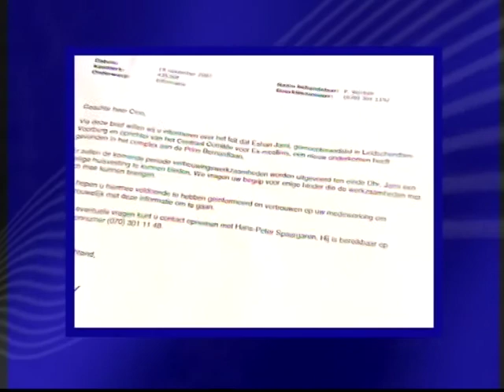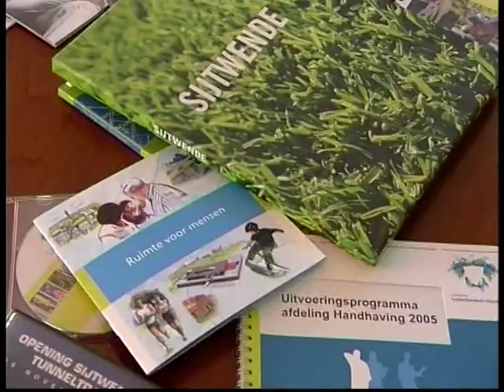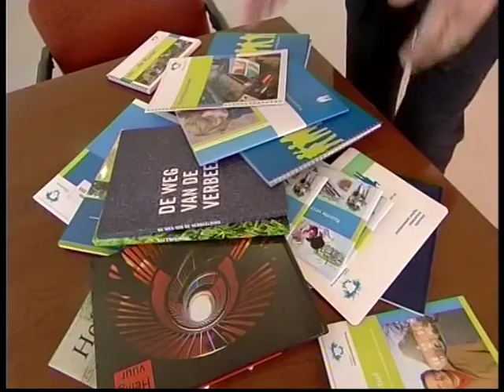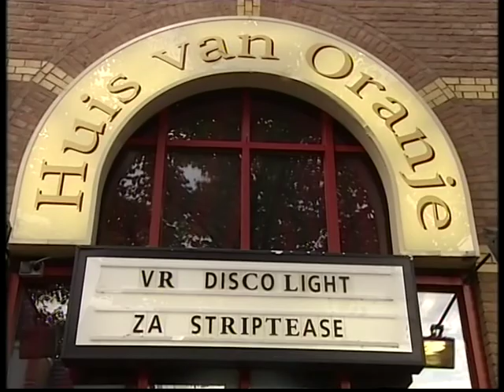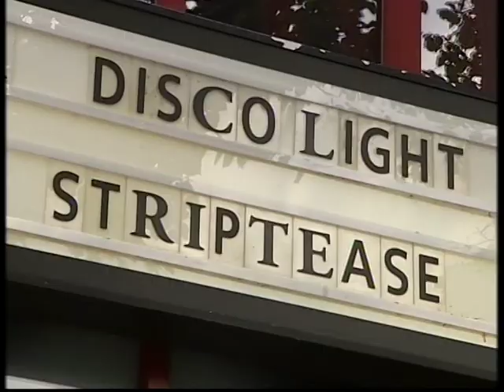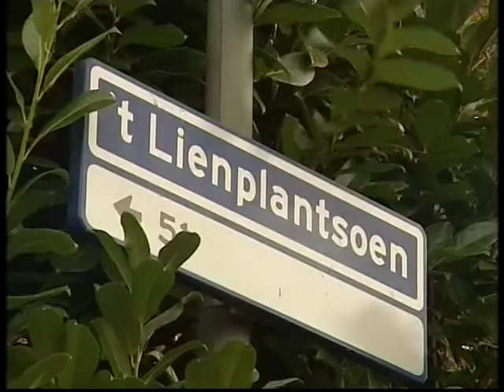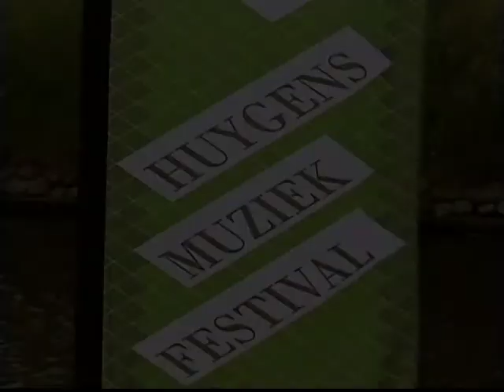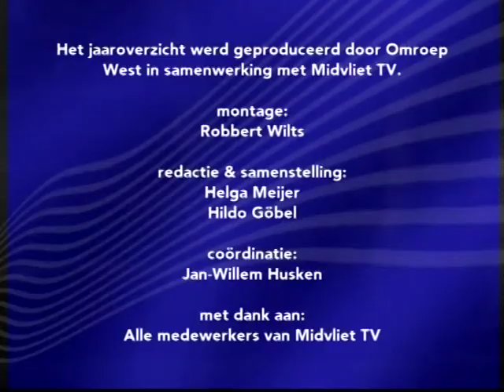Midvliet TV journaal 2007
In 2007 faciliteerde TV-West TV-Midvliet met het maken van een jaaroverzicht van gebeurtenissen in Leidschendam - Voorburg. Dit journaal is samengesteld uit een selectie beelden die het West nieuws haalden